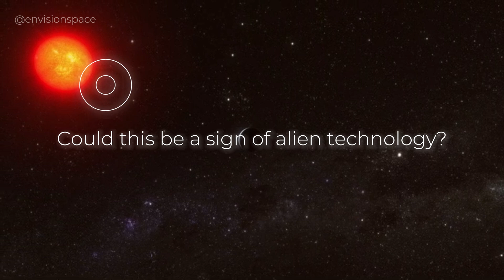James Webb Telescope Just Announced The Clearest Image Of Proxima B Seen In History!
Prepare to be amazed as we unveil the most stunning image of Proxima B captured by the James Webb Space Telescope! In this groundbreaking video, we'll explore the incredible details of our closest exoplanet neighbor and what this unprecedented clarity means for the future of space exploration.

Join us as we discuss the significance of this historic image, the technology behind the James Webb Telescope, and what scientists hope to discover about Proxima B's atmosphere and potential for life.

Don't miss out on this mind-blowing revelation in the realm of astronomy!

Credits:
NASA